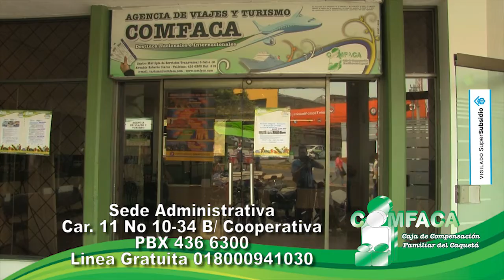COLUMNA DE OPINIÓN DE YENY ADALID CHILATRA RIVERA